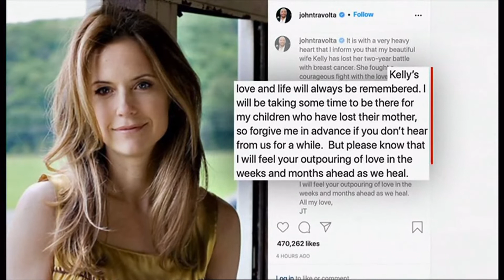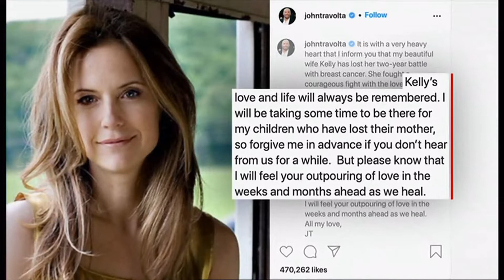Kelly Preston passes away (1962 - 2020) (USA) - BBC News - 13th July 2020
Kelly Preston has died (yesterday) at the age of 57, after a two-year battle with breast cancer. Her birthday was last October. She had many roles on television and films and was married to John Travolta (66) for 29 years.

Wikipedia:
Kelly Kamalelehua Smith, better known by her stage name Kelly Preston, was an American actress and model. She appeared in more than sixty television and film productions, most notably including Mischief, Twins, and Jerry Maguire.